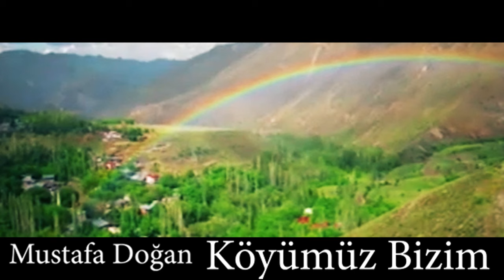Mustafa Doğan - Köyümüz Bizim (Official Music Video)✔️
Dinle, Damar Türküler, Seçme Türküler, Türk Halk Müziği, Türkülerimiz Sevda Türküler, Gönülden Türküler, İçinizi Yakacak Ağlatan Dertli Türküler, Karışık Damar Türküler Uzun Hava Türküler Karışık Türküler Duygusal Türküler Türkü Dinle Seçme En Güzel Baba Türküler En Çok Dinlenen Türküler Yeni Köy Türküleri Yüreği Yananlara Ağlatan Türküler, Uzun Havalar Türküler, Karışık Türküler Yürek Yakan Sevda Hasret Ve Gurbet Türküleri Karışık Seçme Damar Türküler Huzur Veren Özenle Seçilmiş Duygusal Hasret Sevda Ve Umut Yüklü Türküler Yeni Damar Türküler Hasret Kokan Seçilmiş Karışık Ayrılık Sevda Gurbet Türküleri  Yepyeni Türküler, Acıklı En Güzel Türküler Yeni
Söz Yazar : Erhan celik
Müzik Yön: Kadir Şeker